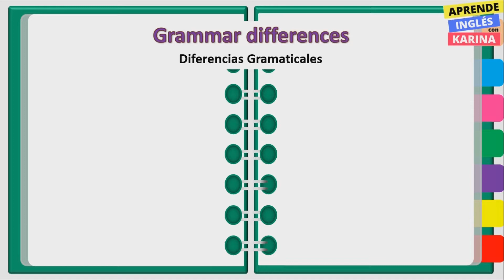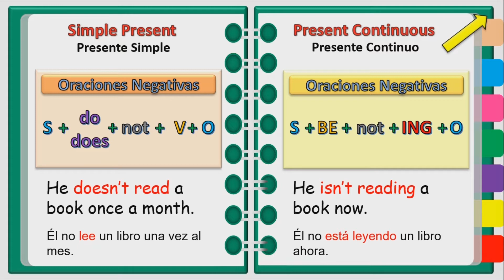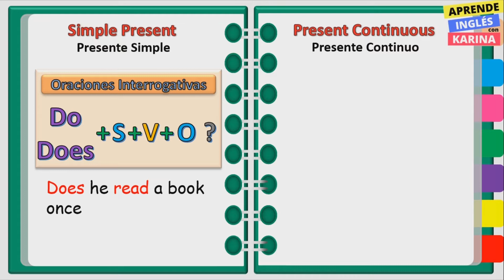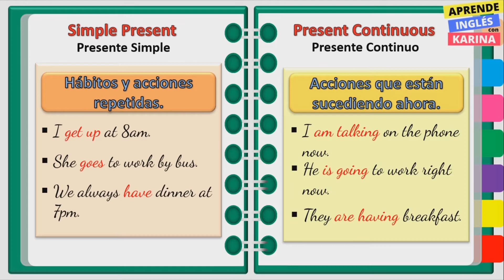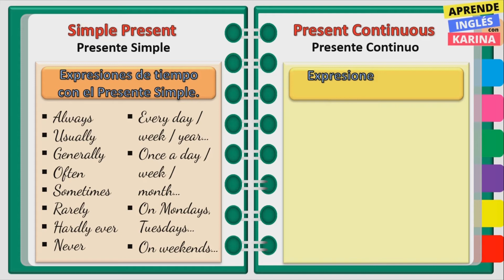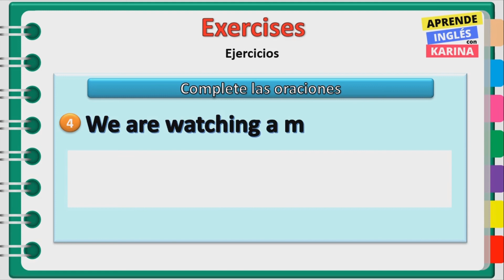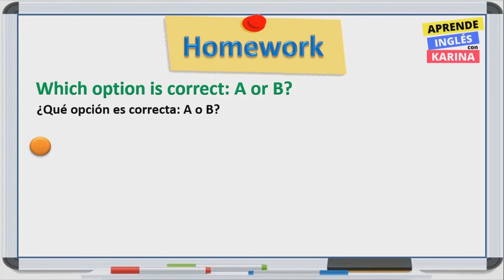Presente Simple vs. Presente Continuo / Simple Presente vs. Present Continuous